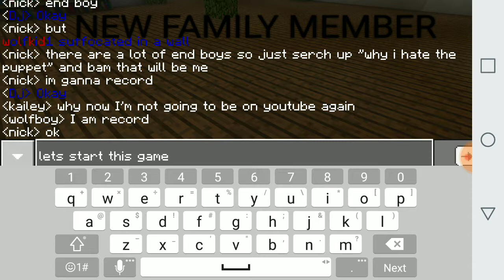Im a goust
Im haveing some probs so yeah